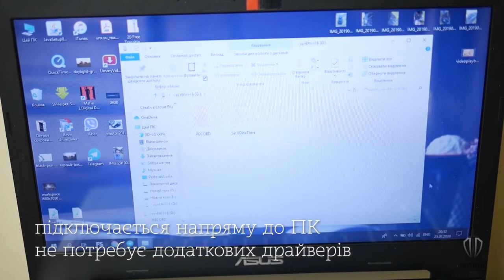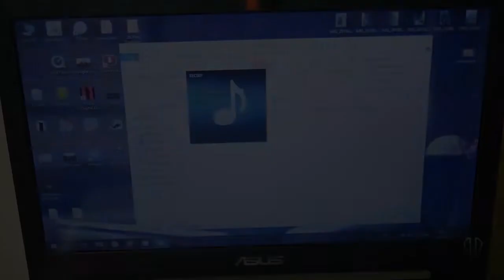Диктофон Флешка Patrul 09-8G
Компактный мини диктофон флешка Patrul 09-8G ( Постоянная запись) – современное записывающее устройство с со встроенным высокочувствительным микрофоном и огромным функционалом. Модель оснащена картой памяти на 8 гигабайт, что позволяет записывать целых 100 часов аудиоинформации в формате WAV. Точность записи составляет 192 Кбит.
Этот мини диктофон также не обладает функцией голосовой активации VOX, (которая позволяет экономить место на карте памяти и избавляет от необходимости слушать «тишину», в период, когда звуки отсутствуют. Данная функция дает возможность использовать мини диктофоны для записи звука, получая только важную информацию. Пользователь имеет возможность одновременной записи и подзарядки, перемещения файлов на другое устройство (ноутбук, компьютер) с помощью USB. Также модель имеет настройки времени).
Patrul 09-8G – модель в которой сочетаются все важные функции для современного пользователя. Устройство отлично подойдет как для профессиональных, так и для любительских целей. Модель будет удобна для журналистов, детективов, сотрудников правоохранительных органов, студентов, людей, занимающихся саморазвитием и обучением. С его помощью вы сможете качественно записать  песню и другую аудиоинформацию.
Постоянная запись
Габариты скрытый диктофон: 64мм 22мм 10мм.
Вес: примерно 14г..
Время записи и формат: 8Гб: WAV,  192 Кбит 100 часов.
Радиус записи до 5-10 метров..
Мини диктофон прост в использовании: одна кнопка- запись / стоп.
Высокая точность записи 192 Кбит.
Запись голосовой активации (VOR / VAR).
Одновременная запись и подзарядка. До 15 часов непрерывной записи.
Настройка времени.
Встроенный высокочувствительный микрофон.